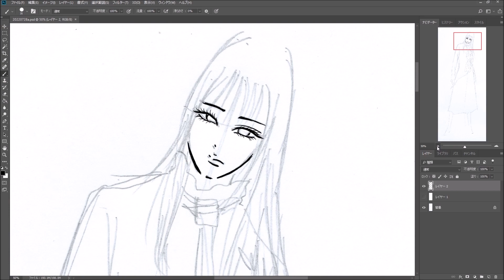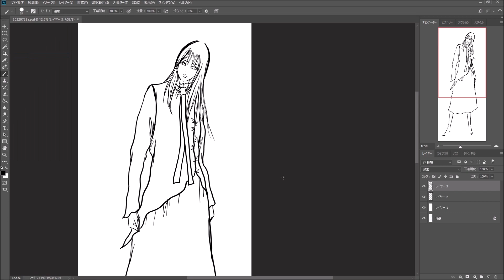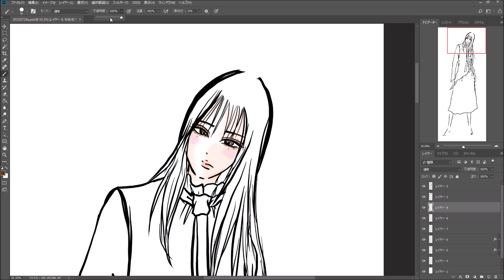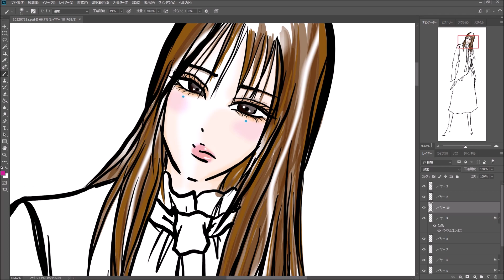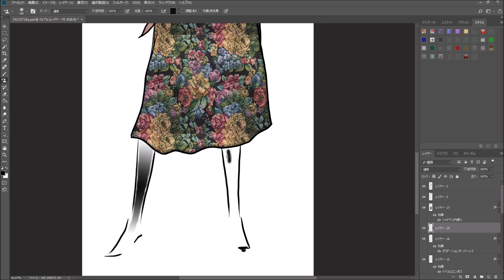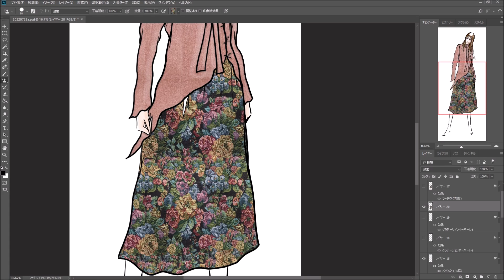Coloring Fashion Design (2022-7)ファッションデザイン [PhotoShopCC]8倍速